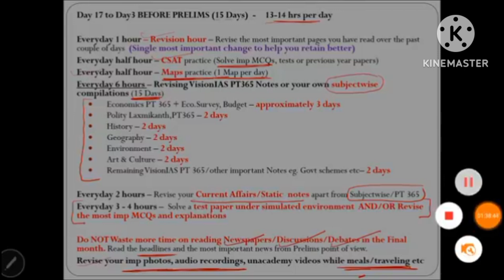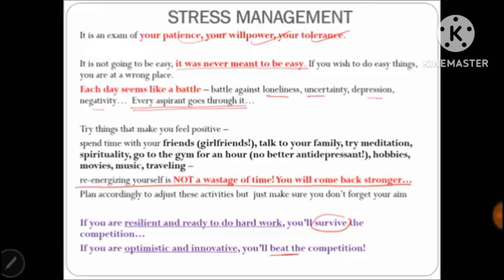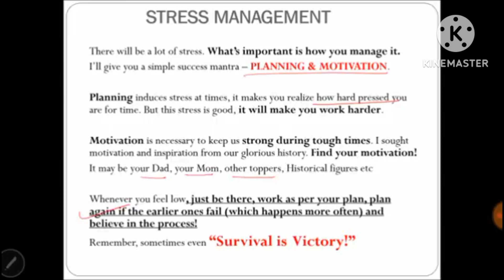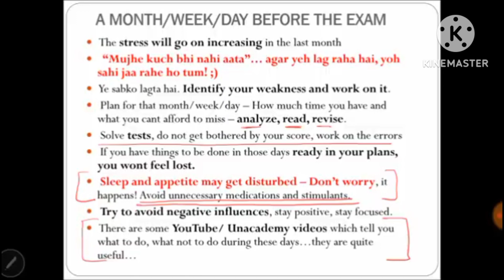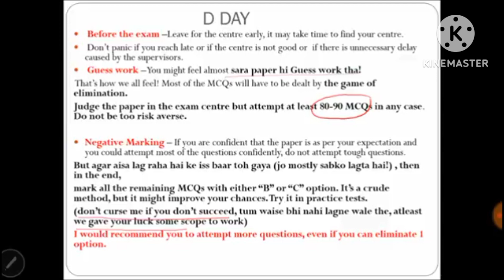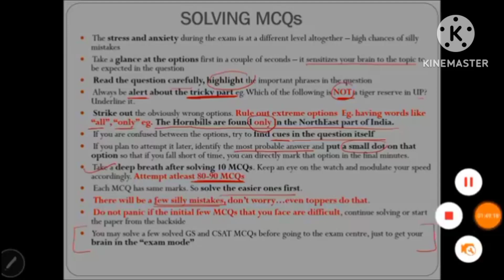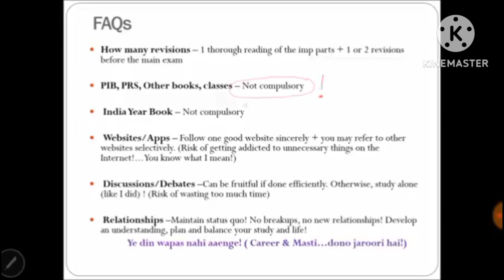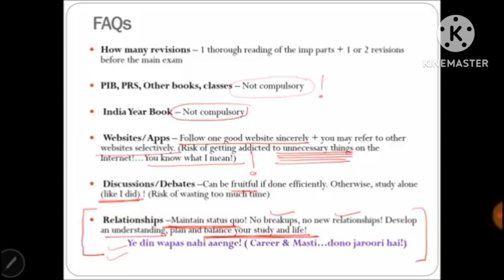TIPS AND TRICKS FOR UPSC CSE .